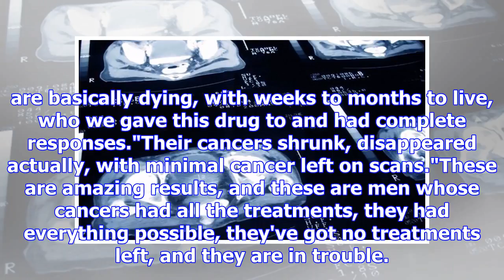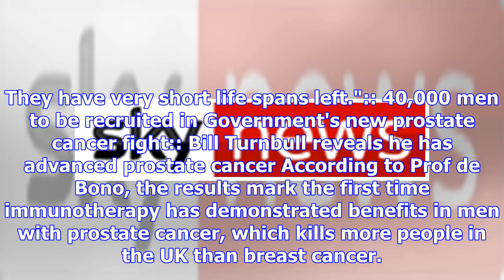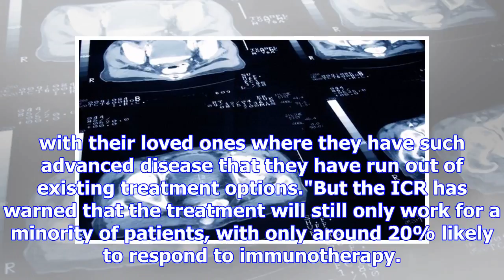Immune Prostate Cancer Treatment For 'Amazing Results'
News Home More from Videos Sunday, June 3rd, 2018 12:24am Share on Facebook Share on Messenger Share...